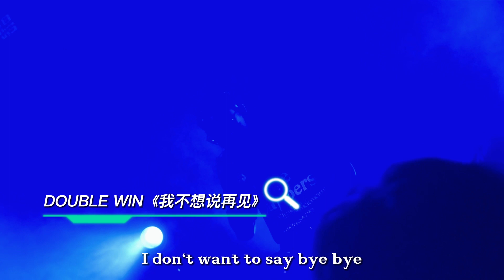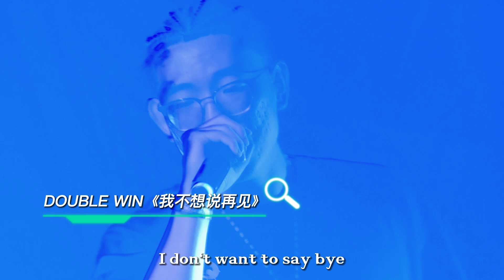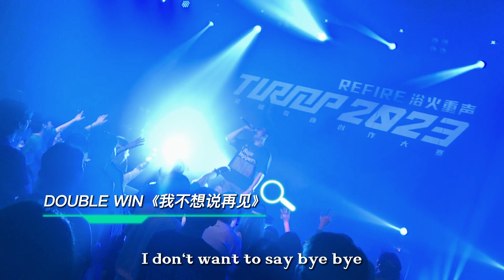DOUBLE WIN《我不想说再见》 | TurnUp2023 成都16进4 | TurnUp Rap Performance Contest 2023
TurnUp说唱歌曲创作大赛
TurnUp说唱大赛2023 成都站16进4
TurnUp Rap Performance Contest 2023

嘻哈融合体HipHopFusion
微信公众号：嘻哈融合体